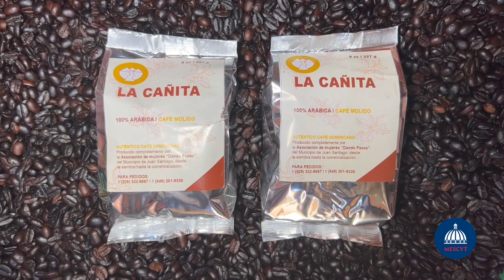Emprendimiento Mescyt, historias de éxito: Olipida Morrillo. Asociación ¨Dando Pasos¨. Elias Piña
Producción: Mescyt
Departamento Relaciones Públicas
Realizador: Ángel Ruiz-Bazán
14 febrero 2022